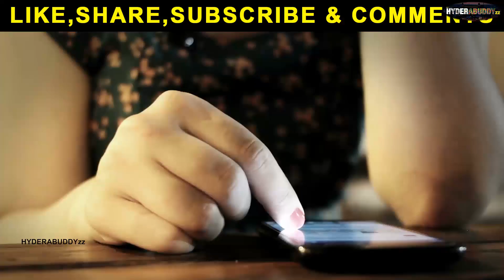Party wear Readymade Dress, Dress material \\ Tobacco Bazar -Hyderabad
Shop name:- Moor Fashion

Address:-   2-1-116, opp. Anil trading co, Beside jama Masjid, Tobacco Bazar , SEcunderabad